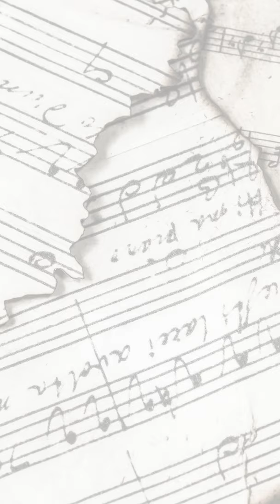The Orphan Sky - Ella Leya (Azerbaijan) - Cita Literaria y Qué Aprendí del Libro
Estoy leyendo un libro de cada país del mundo. Son 197 países.